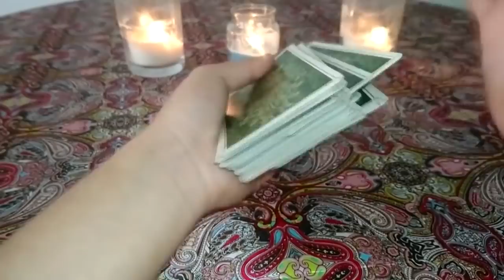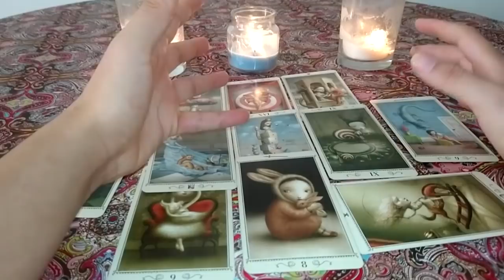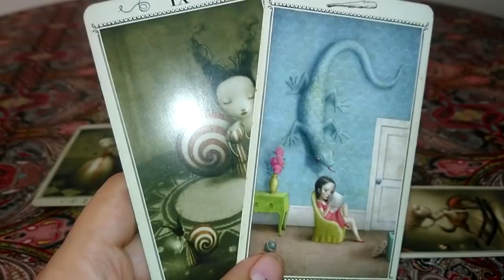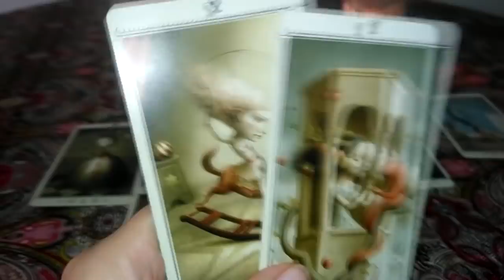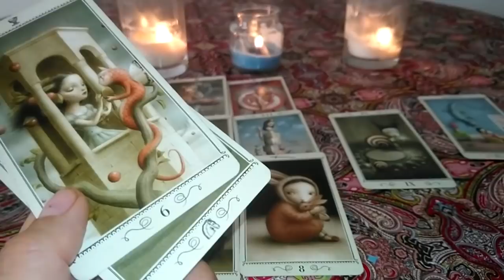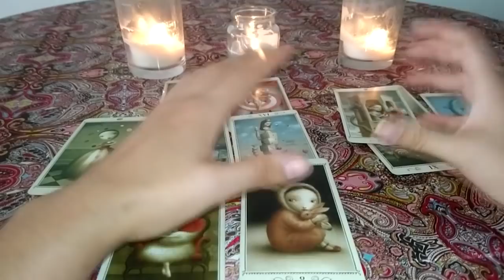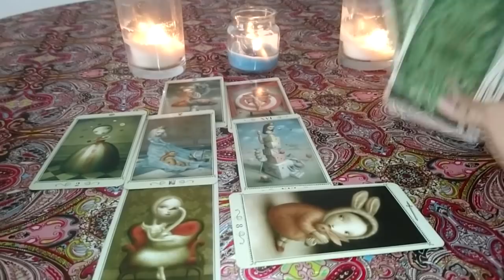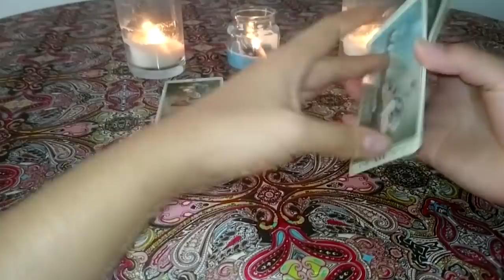TAURO: MELANCOLÍA EN TU EX - PAREJA | MAYO 2019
TAURO EX-PAREJA |  MAYO 2019